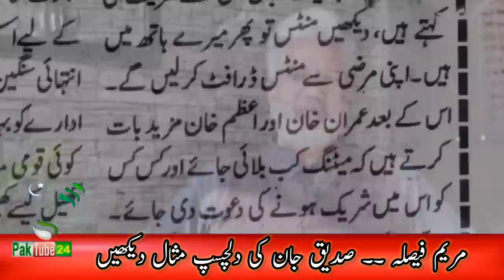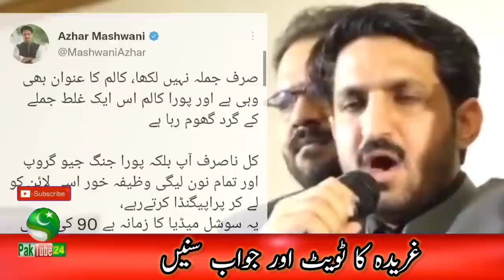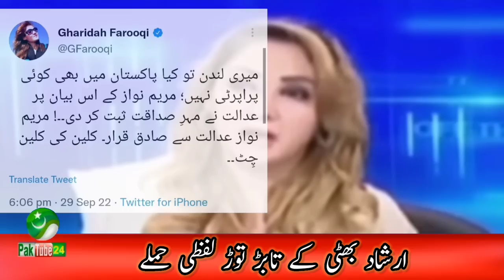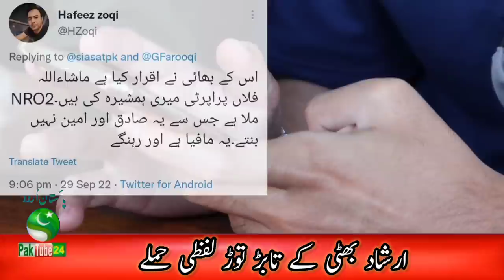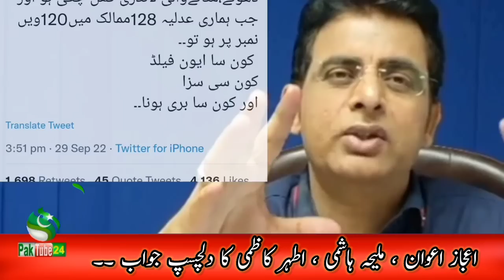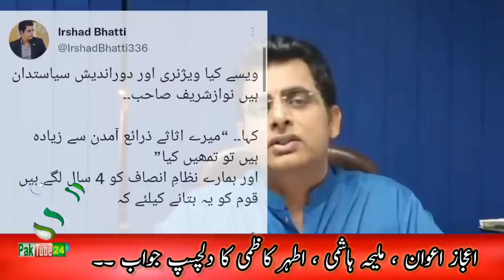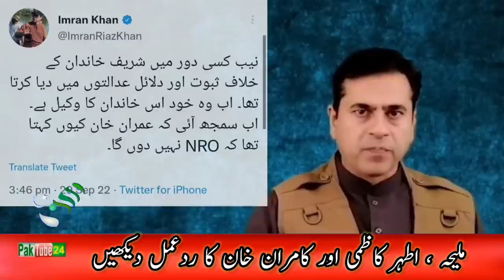Irshad Bhatti & others Hard comments on Maryam Nawaz big deal | Reply to Gharida & Ansar Abbasi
Video Is About : Irshad Bhatti & others Hard comments on Maryam Nawaz big deal.Reply to Gharida Farooqi & Ansar AbbasI.

Ats atsg atsa atsu